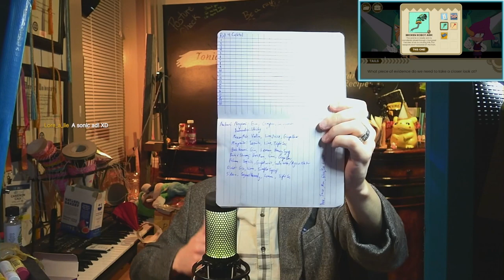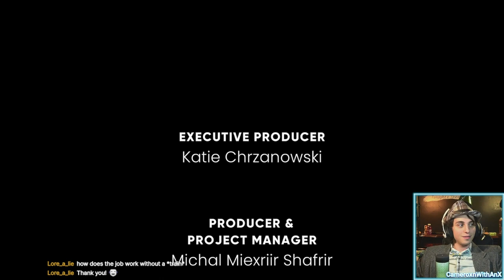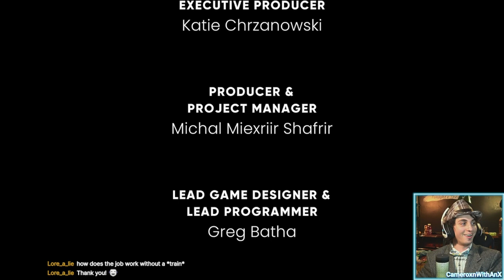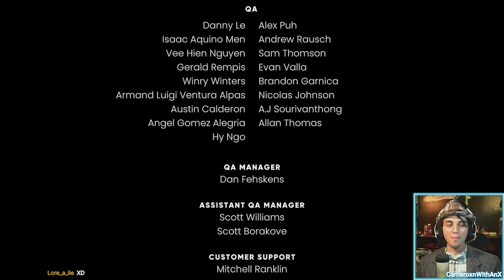Hedgehog Homicide | The Murder of Sonic the Hedgehog [Full Playthrough]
@lycoslore and I have always wanted to play a Sonic game together, and what better way to memorialize this magnificent milestone than with Hedgehog Homicide!

We've also got community!